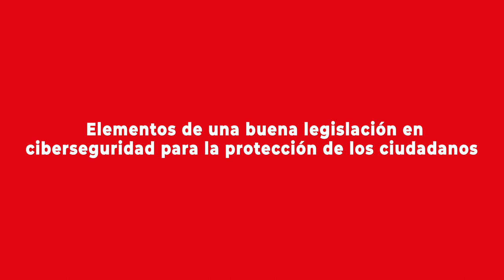Israel Reyes Gómez y las bases para una legislación en ciberseguridad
Israel Reyes Gómez es matemático y experto en ciberseguridad, Director Ejecutivo de Solity Group y uno de los conferencistas internacionales en el Congreso Futuro 2023. En esta primera parte de la entrevista se refirió a los elementos que deberían estar contenidos en una buena legislación sobre seguridad.

Más detalles de esta entrevista en la nota publicada por el Programa Asia Pacífico de la BCN